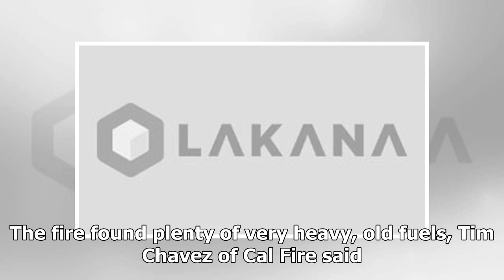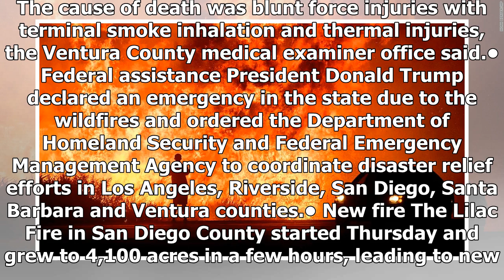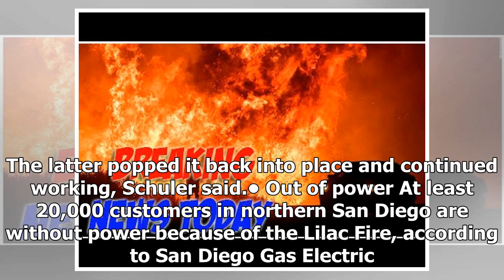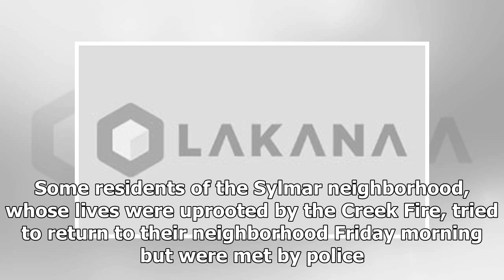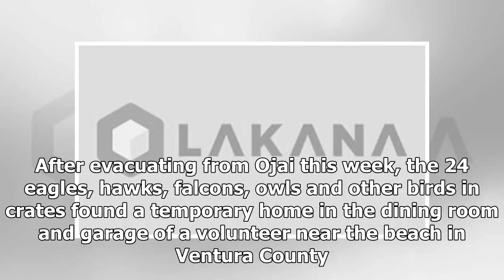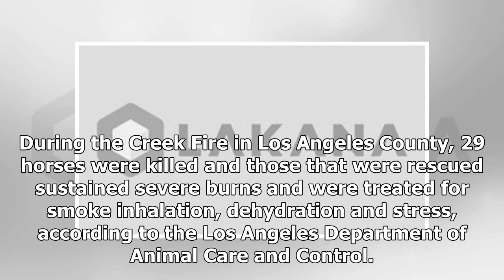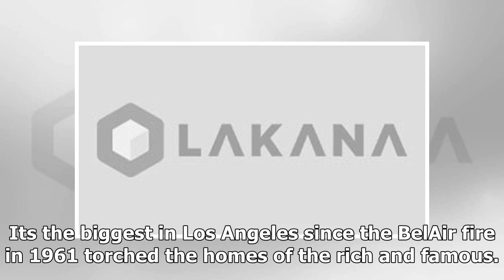NEWS 24H - California wildfires: team near ventura was very successful on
NEWS 24H - NEWS 24H - California wildfires: team near ventura was very successful on

First firerelated death reported in Ventura County Some evacuation orders are rescindedIt was a very successful day on the fire line, said Mark Brown, an operations section chief for California Department of Forestry and Fire Protection. Still, the Thomas Fire grew on a day when it switched from being a winddriven blaze to a fueldriven fire. The fire found plenty of very heavy, old fuels, Tim Chavez of Cal Fire said. The fire increased to 143,000 acres, most of the advance coming on the north si...

© NEWS 24H